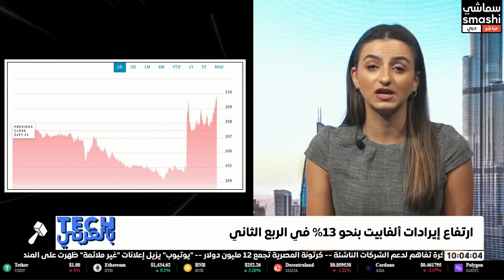إيرادات مايكروسوفت الفصلية ترتفع بنحو 12% لكن بأقل من التوقعات